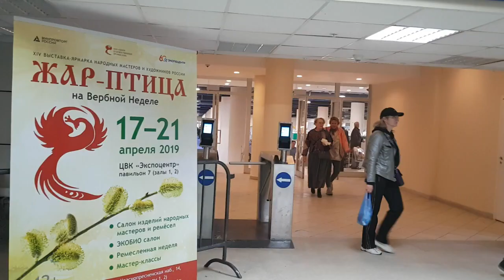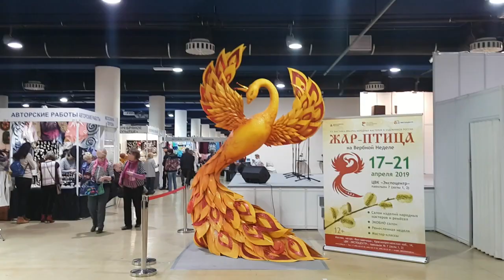"Жар - Птица" - выставка в Москве, Экспоцентр